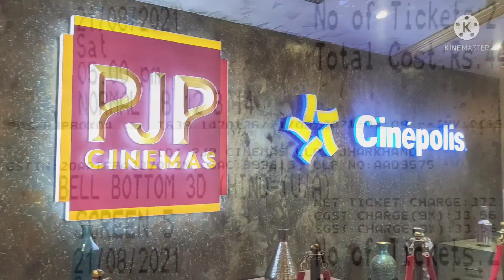Puja Shopping Part 2 in P&M Mall |Bellbottom movie review in Bengali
chhutir din e p&m mall e chole asa Bellbottom movie dekhte, sathe pujor r o kichu kenakata kora and dinner kore bari ferar plan nie . ek chhad er tolay ei somosto kichhu upobhog kora hoy jamshedpur er p&m mall e